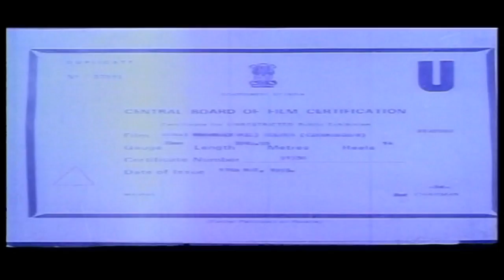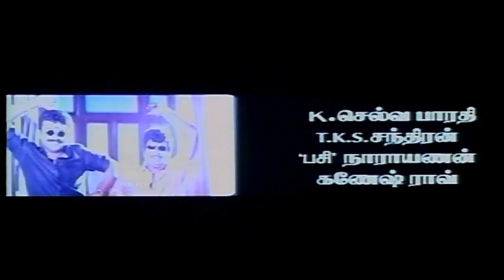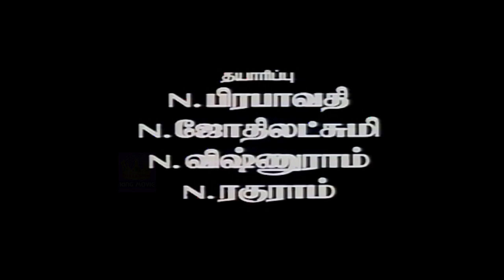Goundamani,Senthil,Jayaram,Kushboo,Mega Hit Tamil Full Kalakkal Comedy H D Movie,முறைமாமன்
Goundamani,Senthil,Jayaram,Kushboo,Mega Hit Tamil Full Kalakkal Comedy H D Movie,முறைமாமன்-Murai Maman-19 May 1995-Starring-Jayaram,Sangeetha ,Kushboo,Goundamani,Senthil ,Manorama,Jaiganesh,Kazan Khan ,Vinu Chakravarthy,Vinu Chakravarthy
company
Ganga Gowri Productions,Produced by N. Prabavathy
J. Jyothi Lakshmi
N. Vishnuram
N. Raghuram,